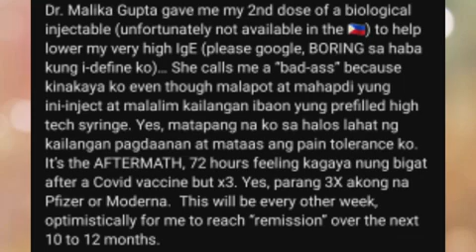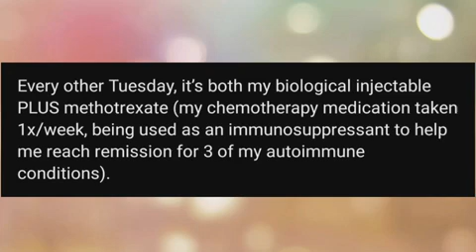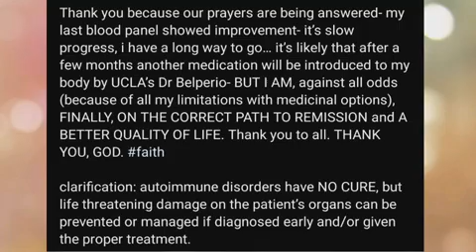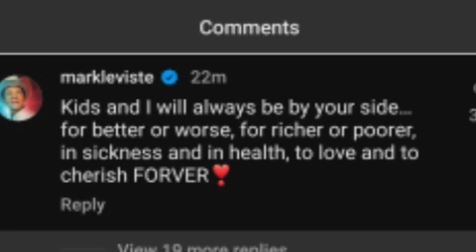KRIS, MULING NAGBIGAY MG UPDATE! NETIZENS, KINILIG SA COMMENT NI VICE GOV. MARC!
Kris Aquino took to social media to update her followers about her autoimmune conditions; give thanks to her kids, family, friends and to Vice Gov. Marc and kids!